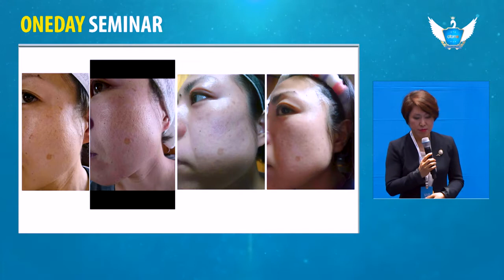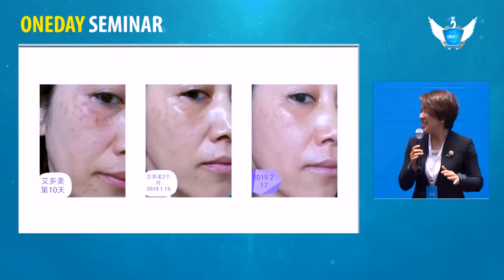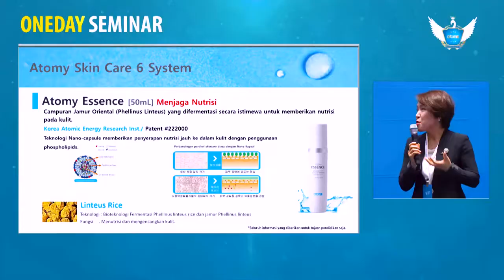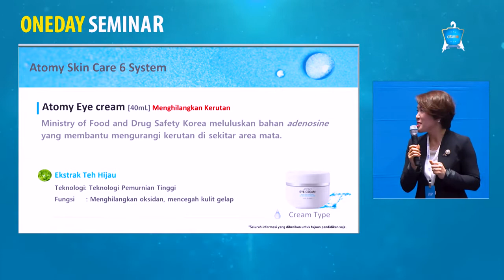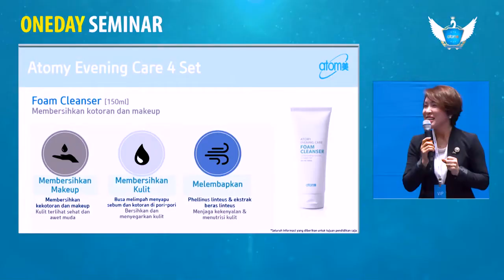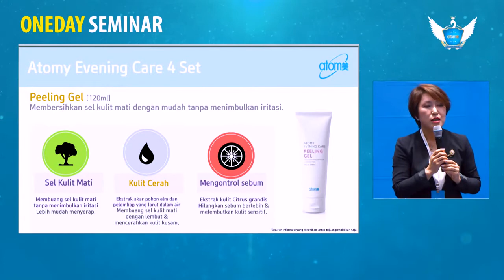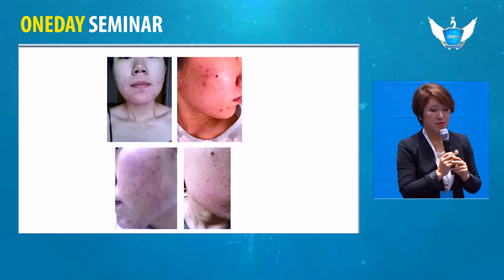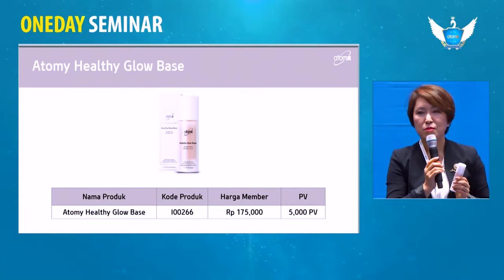Product Introduction by STM Jeon Hong Hwa - Korean with Indonesian Translate